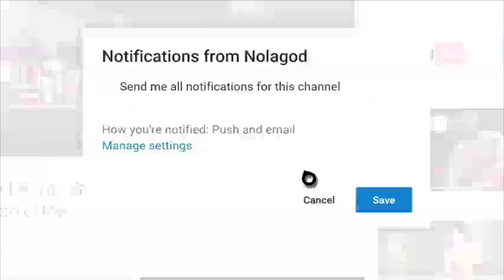WWE WRESTLEMANIA XIX - KING OF THE RING PART 1 (THE HURRICANE)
It's been a while since I've uploaded some WM 19 gameplay. FOR THE FIRST TIME EVER, WE ARE DOING A KING OF THE RING(HELL IN A CELL) TOURNAMENT FOR THE WORLD HEAVYWEIGHT TITLE! BUT STAND BACK. THERE'S A HURRICANE COMING THROUGH!